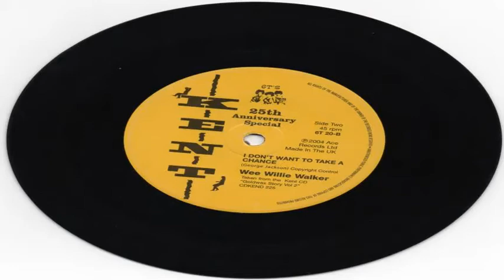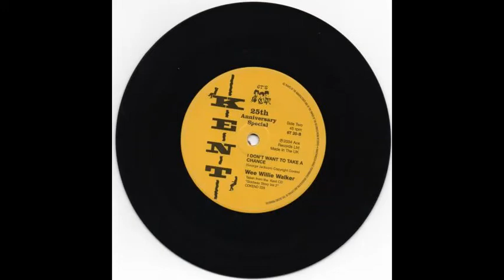Wee Willie Walker I Don't Want To Take A Chance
A wonderful and previously unissued 45, distributed to celebrate  the 25th Anniversary of the "6t's" 100 club gathering.